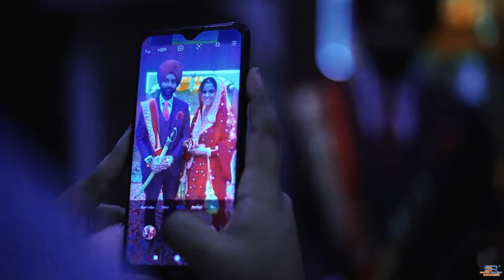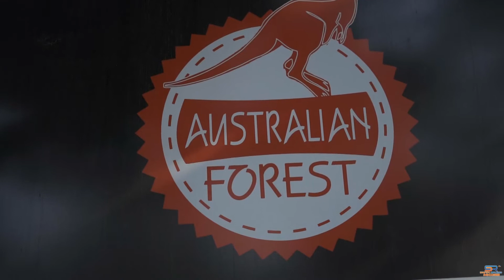WEDDING FILM 2021 | RADHIKA & HARPREET | GURDASPUR | SR PHOTOGRAPHY | 9464445989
srgsplive
CANDID PHOTOGRAPHY, CINEMATOGRAPHY
BABY SHOOT ETC.